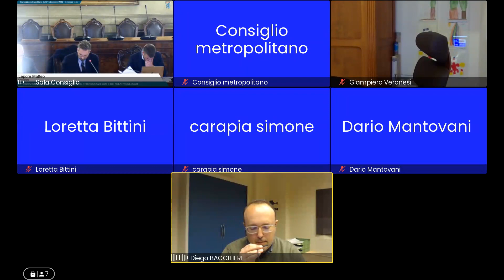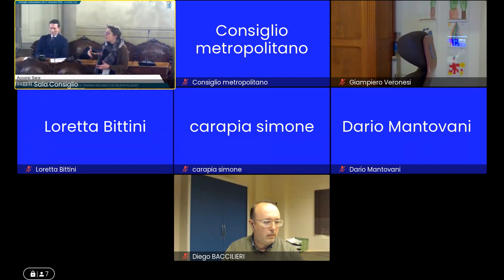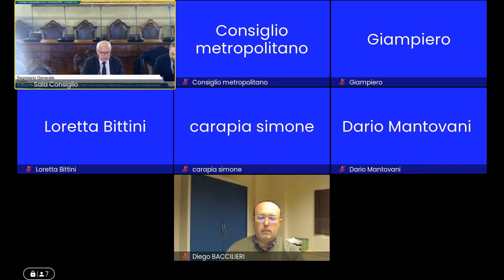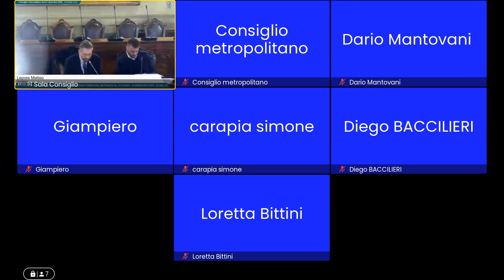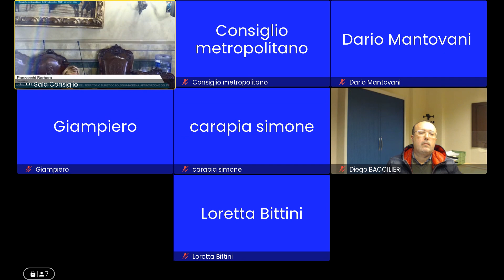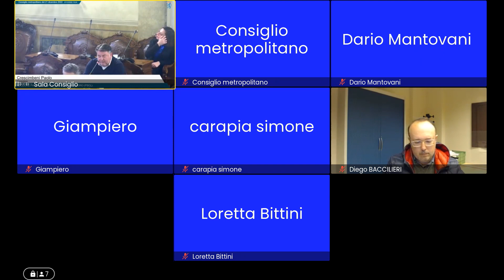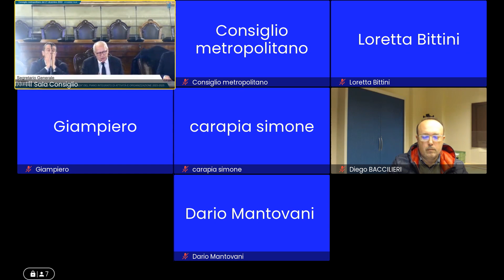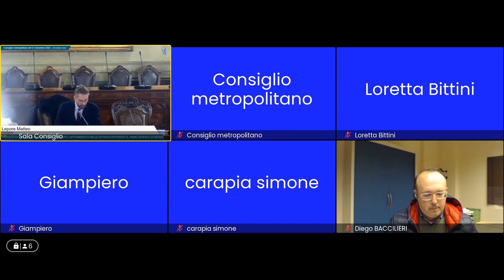Seduta di Consiglio del 21 dicembre 2022